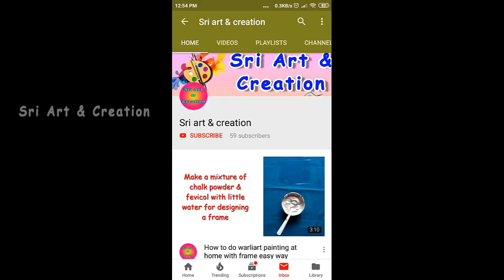Home Made woolen Rakhi IDEA | Diy easy home made rakhi | Rakhi Making Ideas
This video discussed about cloth details like which cloth is used for aari work for beginners,bridal works,aari designs in tamil...

DIY rakhi making at home | Easy rakhi making ideas  | How to make rakshabandhan rakhi from silk threadat home

Aari work tips for beginners| How to fix the stitches when thread breaks in aari| sri art & creation

How to hold aari needles properly to get perfect stitch | Aari chain stitch | Aari beginners basics